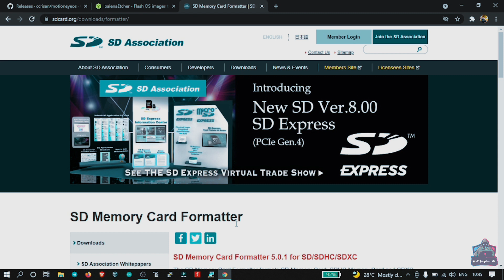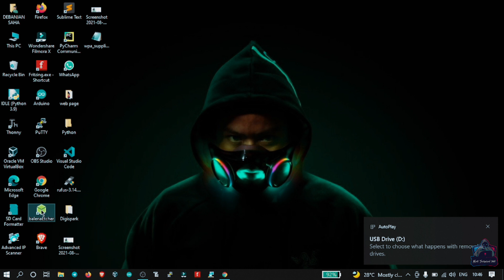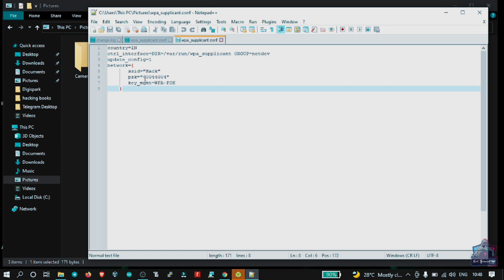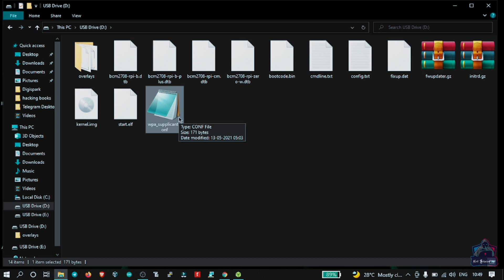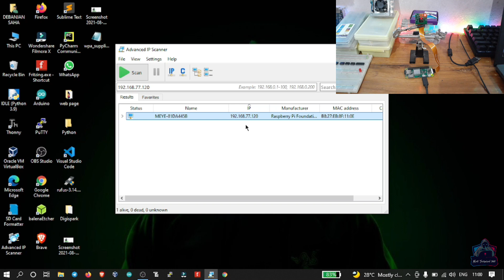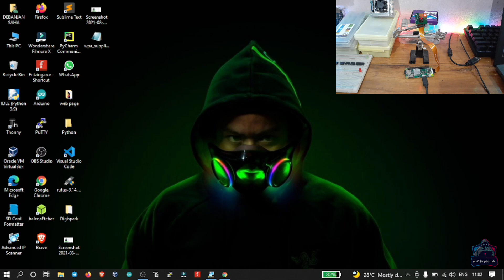Raspberry Pi Remote Camera with motionEyeOS | Motion Eye os installation in Raspberry pi zero W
In this Video I Will show You Raspberry Pi Remote Camera with motionEyeOS | Motion Eye os installation in Raspberry pi zero W

We create videos showcasing gadget reviews, Ethical Hacking, experiments, comparison, and a variety of other Tech-focused projects. Which aims to inform and educate people of all ages through entertaining videos. No-nonsense stuffs, We do not cover things that we physically don't have access to.
Max Technical360